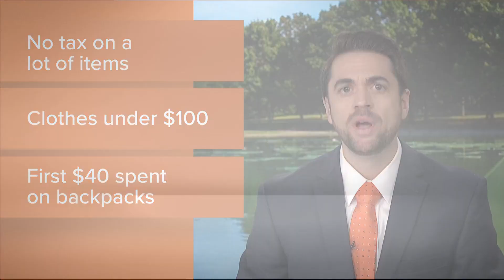Last day of Maryland's tax-free week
You can do back-to-school shopping and save some cash.